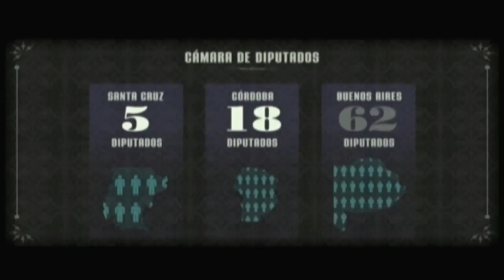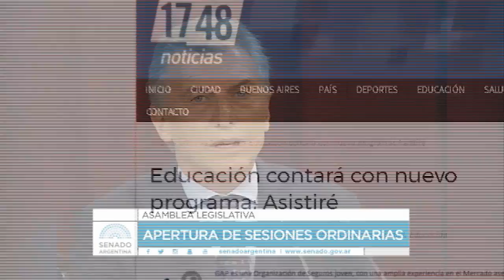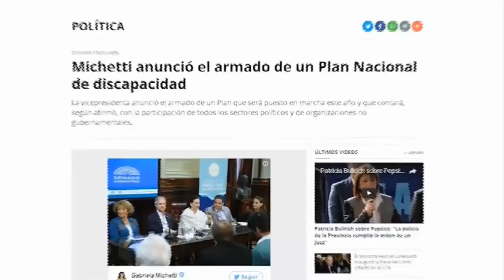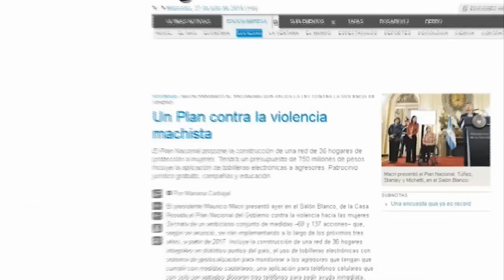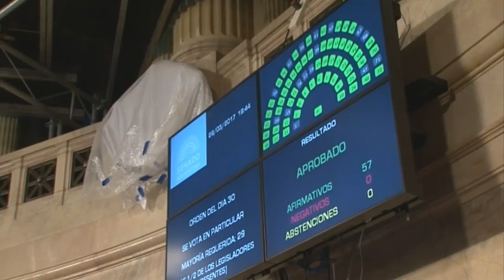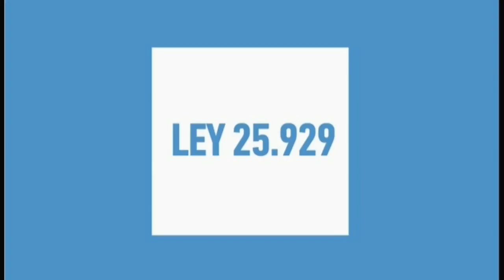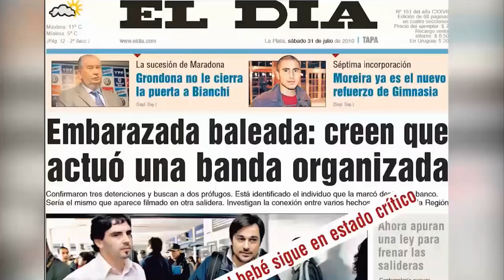RESUMEN PARLAMENTARIO 02-08-17